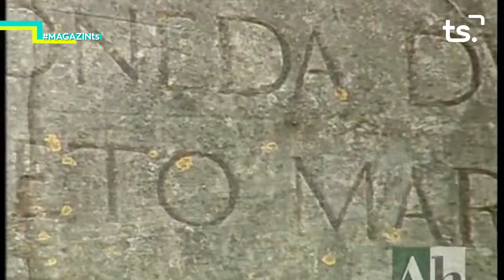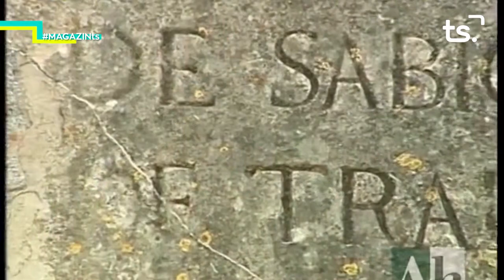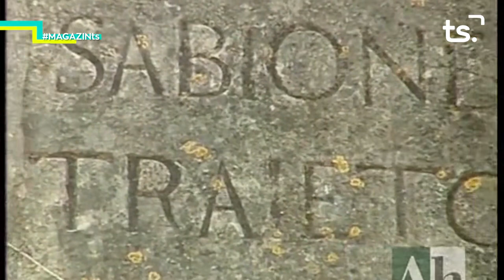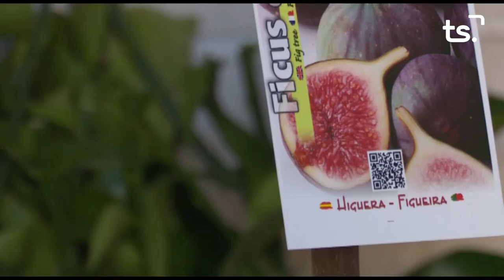2020 07 31 MAGAZIN TS DIVENDRES - CARLES MIRET, TORRES DE GUAITA